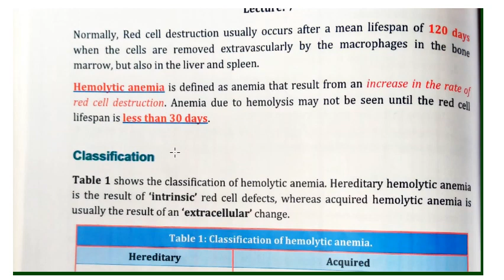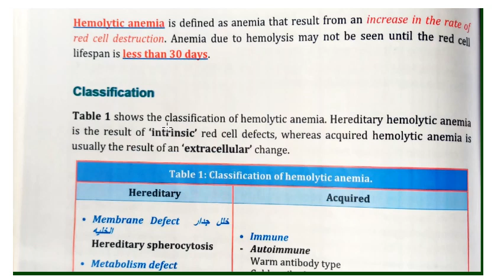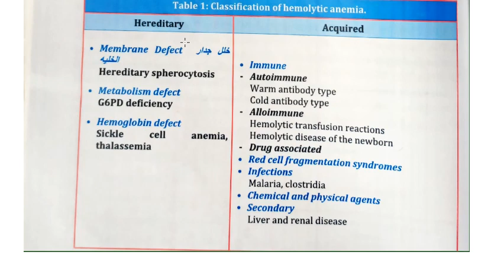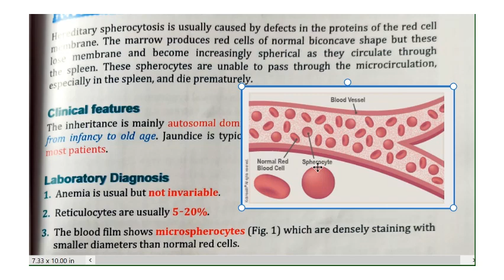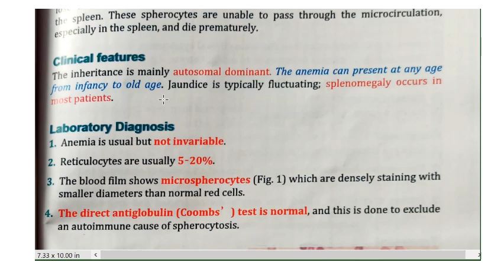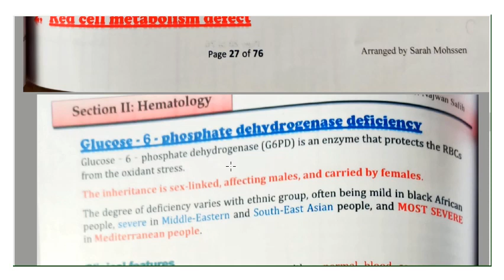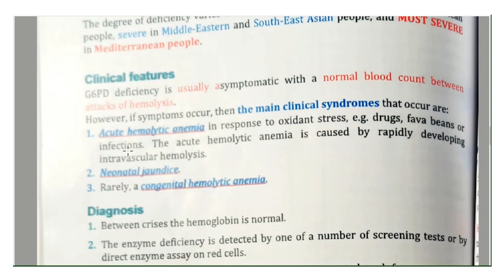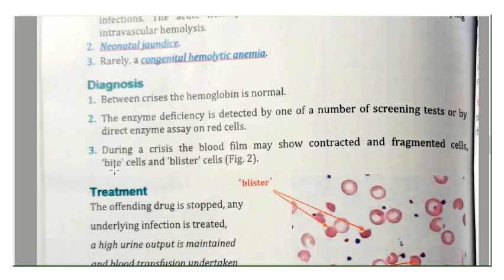Haematology lecture 7 شرح منهاج امراض الدم لدورة المختبرات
المقطع هو شرح للمحاضرة الخامسة لمادة علم امراض الدم ضمن منهاج دورة المختبرات (2020). المادة من اعداد اساتذة متخصصون.
المحاضرة تشمل المواضيع التالية:
Haemolytic anaemia (1)
Classification
Hereditary haemolytic anaemias
Hereditary spherocytosis
Glucose - 6 - phosphate dehydrogenase deficiency